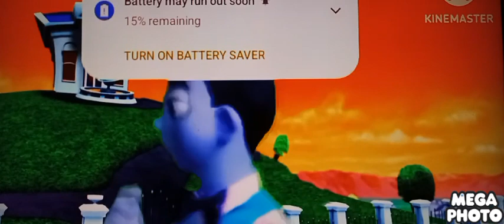Lazy Town The Mine Song Is A Little Fast 1.33X Normal Speed Up Is In Goo Goo Gaa Gaa On Megaphoto 5R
This Video Was In Goo Goo Gaa Gaa On Megaphoto Just For Today